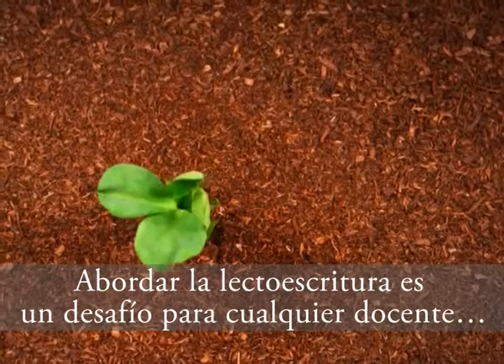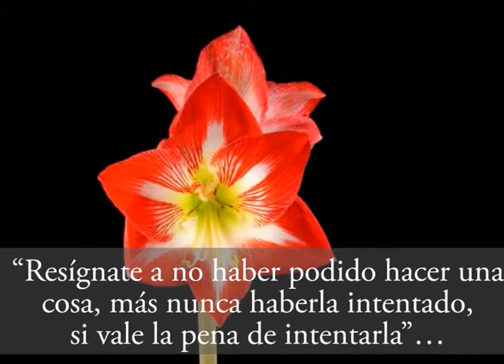Book Trailer de Pimpollo. Tinta Libre Ediciones